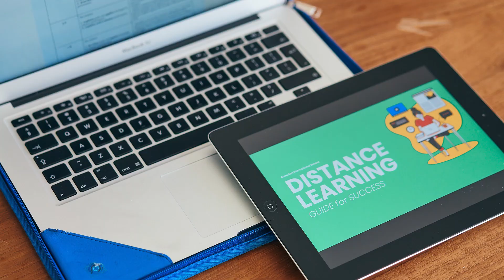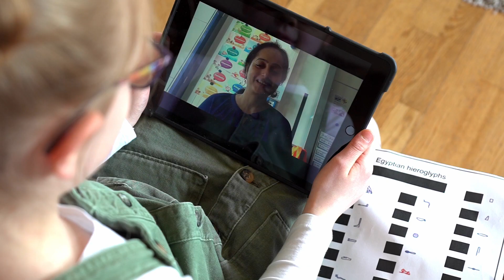Welcome to BIS - Bavarian International School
Welcome to Bavarian International School (BIS) in Munich & Haimhausen! BIS is a world renowned leader in international education, striving to remain a school of tomorrow today in order to prepare our young people for a fast changing disruptive future. Inspiring Global Citizens and Future Game Changers - that's what we do.

Publisher: Bavarian International School (BIS)
Idea: Marko Mädge, Head of Communications / Public Affairs of BIS
Video Production: Sebastian Stiphout
Protagonists: Our amazing students